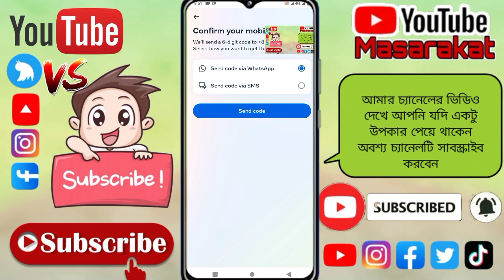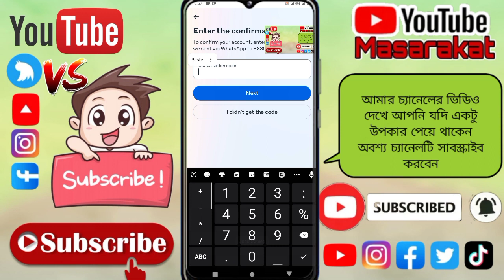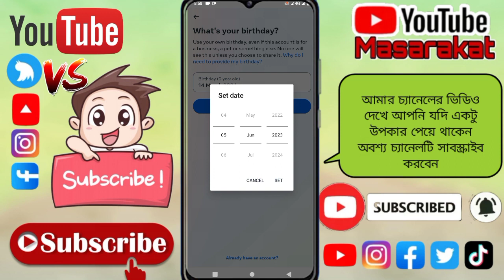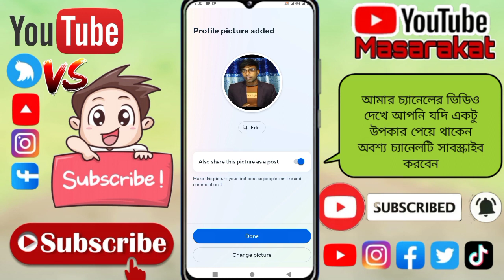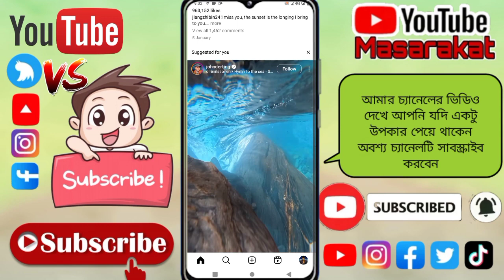কিভাবে Instagram একাউন্ট খুলবেন? | How To Create Instagram Account Bangla 2024 Tutorial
Sheik Tech
কিভাবে instagram একাউন্ট খুলে
 instagram একাউন্ট খোলা সঠিক নিয়ম
নতুন নিয়মে ইনস্টাগ্রাম একাউন্ট খুলুন
instagram একাউন্ট খোলার নিয়ম ২০২৪
instagram id kivabe kholen
kivabe instagram account khulbo
instagram kivabe khule
instagram kivabe khulbo
instagram account kivabe khulbo
how to change personal account to business account on instagram
how to create instagram page